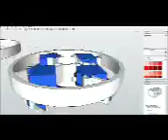PROPOSAL PROJECT - SKETCHUP / 3D PRINTING / MAKERBOT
Designing the flower that will illuminate with the engagement ring inside. It will hang from the drone, and when it flys in, I will activate it using the LoRA radio remote I made that will trigger the servos and petals to bloom, exposing the ring.